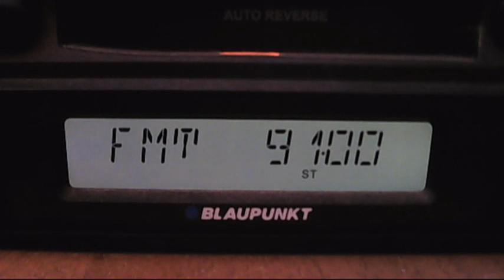fm dx arabic sporadic-e 13:25